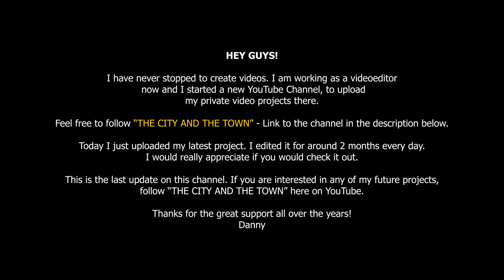NEW ACCOUNT! This channel is closed! Read the description!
HEY GUYS!
I started a new YouTube Channel to upload new video projects there.

This channel is closed officially.
No uploads here anymore.

Thanks for your support over the past 10 years!